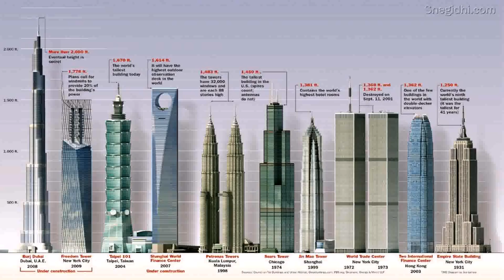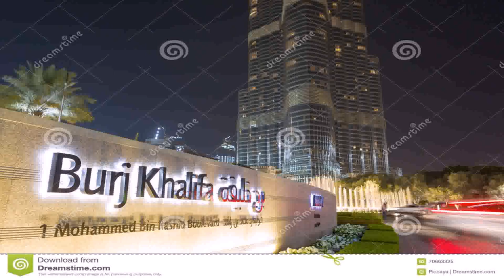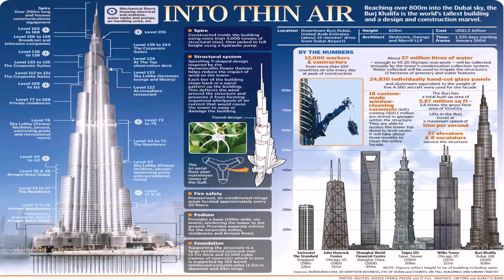Another Tallest Building In Dubai - Gif Maker DaddyGif.com (see description)